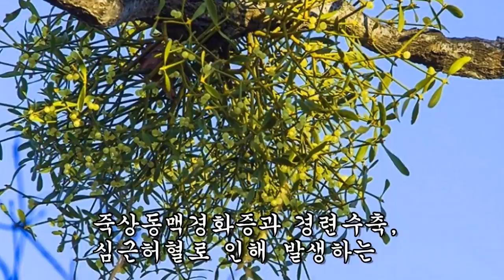고혈압, 협심증, 동맥경화 ~ 수십명 살려낸 놀라운 약초!!